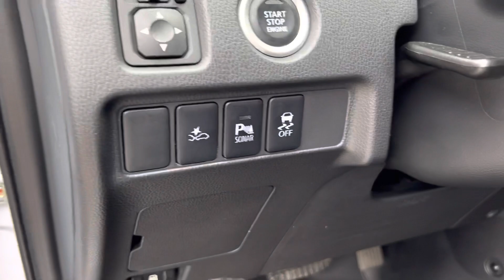Mitsubishi Pajero Sport 4x4AT 2021 đã có mặt tại showroom! Xe cực hot gọi ngay 0965.822.782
— Nguyễn Trung Ô tô  là một trong những kênh đại diện bán hàng của những dòng xe siêu lướt  . Bên em chuyên mua bán, trao đổi các dòng ô tô 7 chỗ: Fortuner , Santafe , Everest...
1. Xe không đâm đụng ảnh hưởng đến khung gầm sắt xi
2. Xe không ngập nước, thủy kích
3. Xe không bổ máy, hạ máy
4. Giấy tờ an ninh an toàn, đầy đủ
Địa chỉ:

- Số  26 Đường Cầu Diễn , Bắc Từ Niêm , TP Hà Nội ( Siêu thị Ô TÔ Bcar ) .

CẢM ƠN QUÝ KHÁCH HÀNG TIN TƯỞNG ỦNG HỘ .